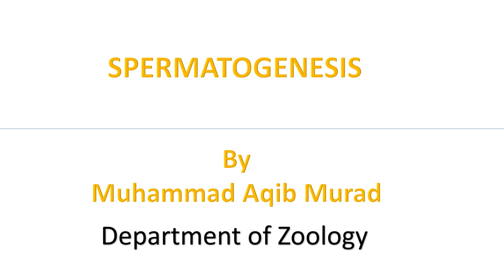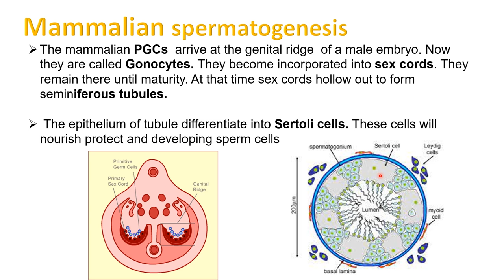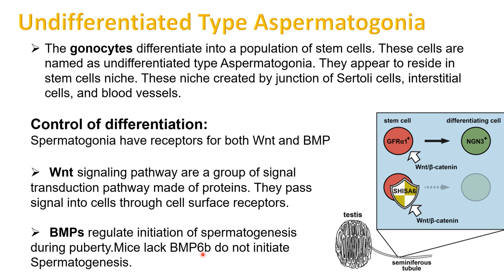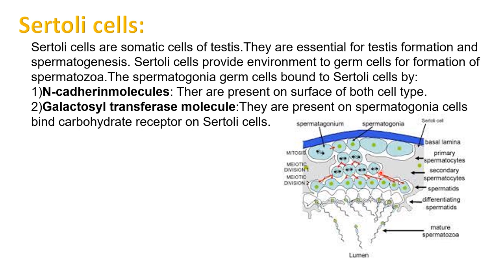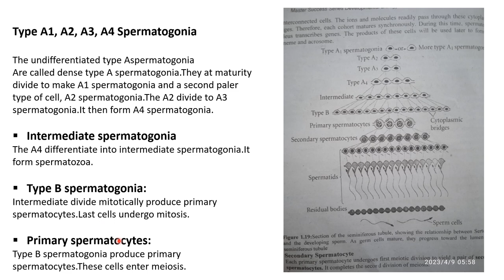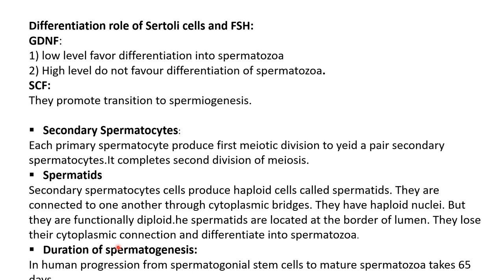Spermatogenesis embryology-Developmental Biology M.SC, BS zoology in urdu/ hindi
A.A everyone, hopefully everyone is fine,

in this lecturewe talk about spermatogenesis.
 It is the process in which sperms are formed. Sertoli cells provide nourishment and development and protection to sperm cells.
In this lecture we will discuss digramaticallyspermatogenesis.
A1, A2, A3, A4 spermatogonia.
INtermediate spermatogenesis.
Tpe B spermatogonia.
Primary spermatocytes undergo meiosis.
Secondary spermatocytes undego meiosis 2.
Spermatids.
Formation of spermatzoa.